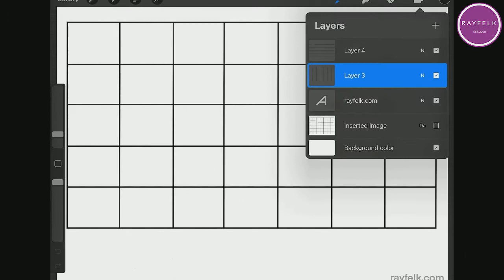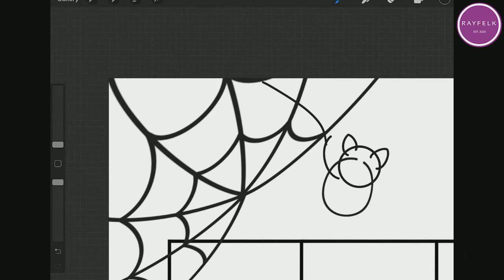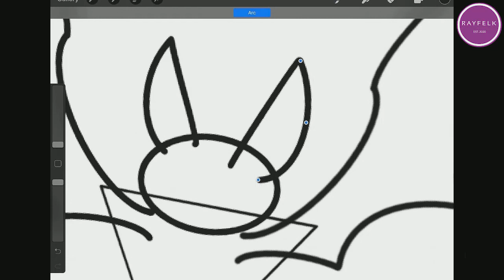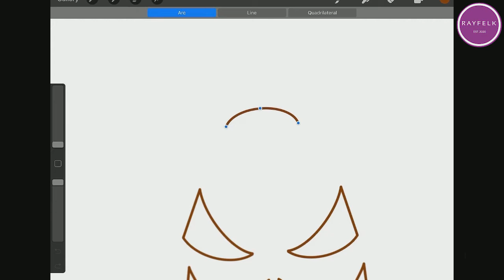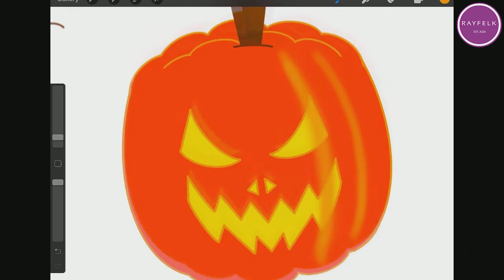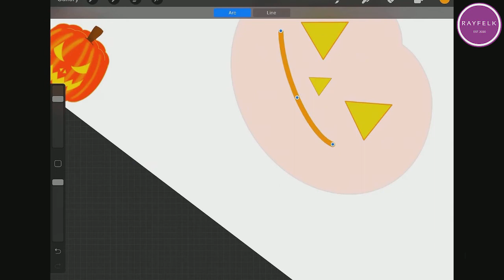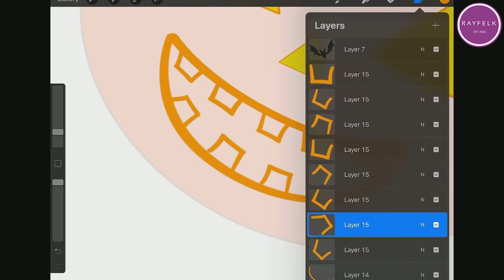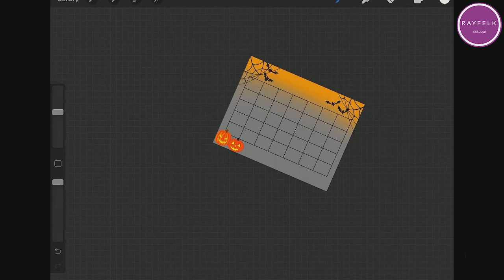Printable Halloween Blank Calendar | Procreate Drawing | Rayfelk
This is a drawing of a Halloween printable blank calendar. Check out the blog post on the site for more printable calendars